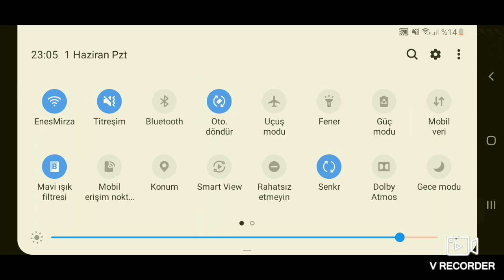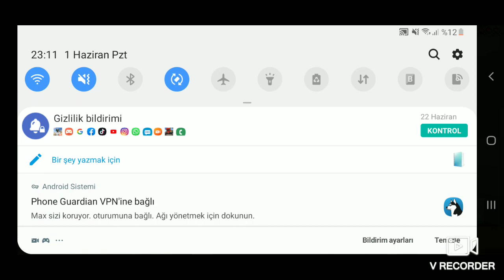Minecraft Part 14.